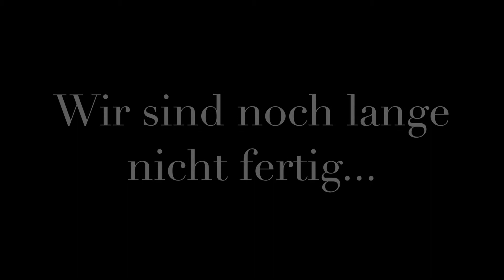Q goes Europe- Maifeld-Derby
In ganz Europa verteilen sich unsere rasenden Reporter. Da darf auch Mannheim und das Maifeld-Festival nicht fehlen! Seid gespannt!